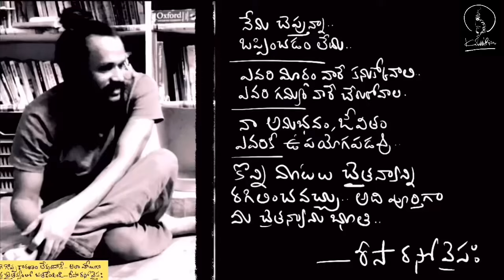రమణ మహర్షి నిజమైన సూపర్ స్టార్ | they live on forever | Kanth’Risa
Don’t try to become famous